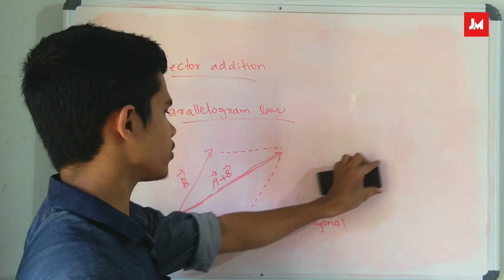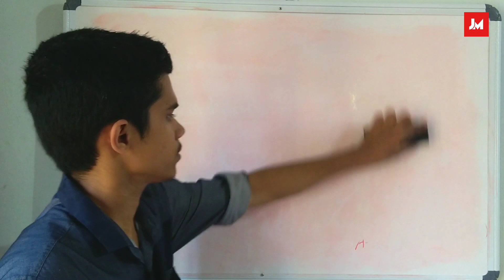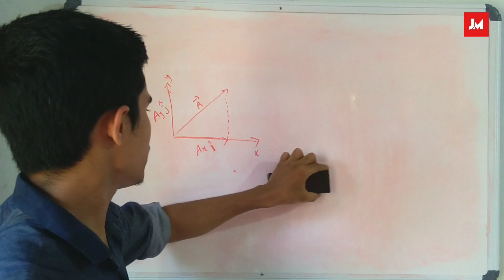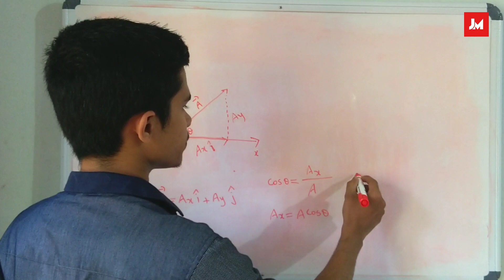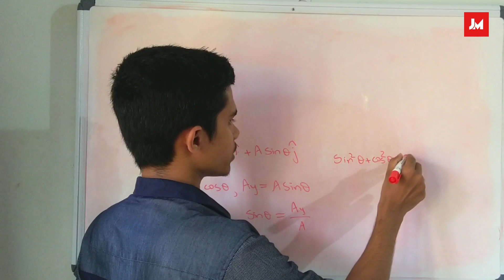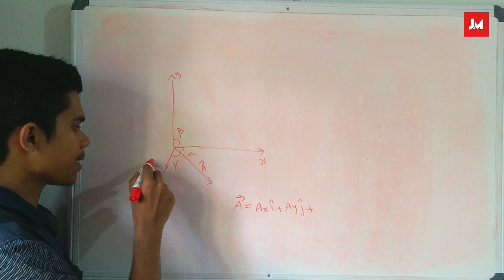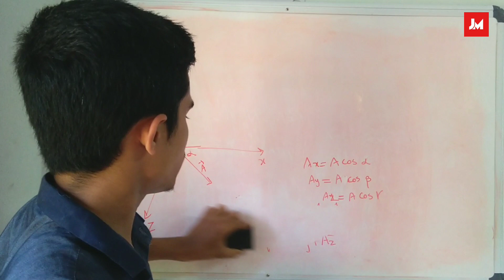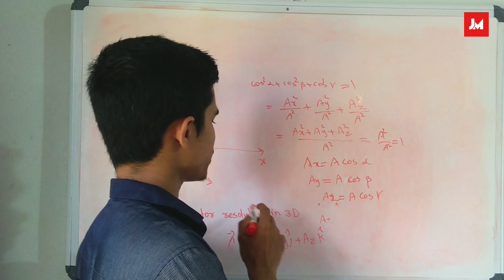Plus One | Physics | Chapter 4 | Motion in a Plane | Malayalam | Part 2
Plus one Physics, Chapter 4.
Motion in a plane, Class in malayalam.

Vector addition.
Parallelogram law of vector addition.
Vector resolution in 2D and 3D plane.

CHAPTER FOUR
MOTION IN A PLANE
4.1 INTRODUCTION
In the last chapter we developed the concepts of position,
displacement, velocity and acceleration that are needed to
describe the motion of an object along a straight line. We
found that the directional aspect of these quantities can be
taken care of by + and – signs, as in one dimension only two
directions are possible. But in order to describe motion of an
object in two dimensions (a plane) or three dimensions
(space),

4.2 SCALARS AND VECTORS
In physics, we can classify quantities as scalars or
vectors. Basically, the difference is that a direction is
associated with a vector but not with a scalar. A scalar
quantity is a quantity with magnitude only. It is specified
completely by a single number, along with the proper
unit. Examples are : the distance between two points,
mass of an object, the temperature of a body and the
time at which a certain event happened. The rules for
combining scalars are the rules of ordinary algebra.
Scalars can be added, subtracted, multiplied and divided

4.1 Introduction
4.2 Scalars and vectors
4.3 Multiplication of vectors by
real numbers
4.4 Addition and subtraction of
vectors — graphical method
4.5 Resolution of vectors
4.6 Vector addition — analytical
method
4.7 Motion in a plane
4.8 Motion in a plane with
constant acceleration
4.9 Relative velocity in two
dimensions
4.10 Projectile motion
4.11 Uniform circular motion
Summary

4.2.1 Position and Displacement Vectors
To describe the position of an object moving in
a plane, we need to choose a convenient point,
say O as origin.

4.2.2 Equality of Vectors
Two vectors A and B are said to be equal if, and
only if, they have the same magnitude and the
same direction.

4.3 MULTIPLICATION OF VECTORS BY REAL
NUMBERS
Multiplying a vector A with a positive number l
gives a vector whose magnitude is changed by
the factor l but the direction is the same as that
of A :

4.4 ADDITION AND SUBTRACTION OF VECTORS — GRAPHICAL METHOD
As mentioned in section 4.2, vectors, by
definition, obey the triangle law or equivalently,
the parallelogram law of addition. We shall now
describe this law of addition using the graphical
method.

4.5 RESOLUTION OF VECTORS

4.6 VECTOR ADDITION – ANALYTICAL METHOD

4.8 MOTION IN A PLANE WITH CONSTANT ACCELERATION

4.10 PROJECTILE MOTION
As an application of the ideas developed in the
previous sections, we consider the motion of a
projectile.

1. The path length traversed by an object between two points is, in general, not the same as the magnitude of displacement. The displacement depends only on the end points; the
path length (as the name implies) depends on the actual path. The two quantities are
equal only if the object does not change its direction during the course of motion. In all
other cases, the path length is greater than the magnitude of displacement.

2. In view of point 1 above, the average speed of an object is greater than or equal to the
magnitude of the average velocity over a given time interval. The two are equal only if the
path length is equal to the magnitude of displacement.

3. The vector equations (4.33a) and (4.34a) do not involve any choice of axes.

4. The kinematic equations for uniform acceleration do not apply to the case of uniform
circular motion since in this case the magnitude of acceleration is constant but its
direction is changing.

5. An object subjected to two velocities v1 and v2 has a resultant velocity v = v1 + v2. Take
care to distinguish it from velocity of object 1 relative to velocity of object 2 : v12= v1 − v2.
Here v1 and v2 are velocities with reference to some common reference frame.

6. The resultant acceleration of an object in circular motion is towards the centre only if
the speed is constant.
7. The shape of the trajectory of the motion of an object is not determined by the acceleration
alone but also depends on the initial conditions of motion ( initial position and initial
velocity).

motion in a plane malayalam video
motion in a malayalam
malayalam lecture
cbse calss malayalam